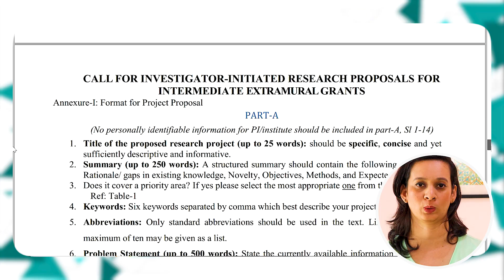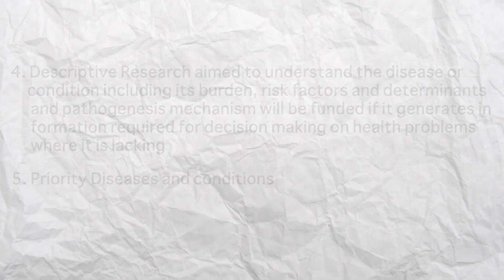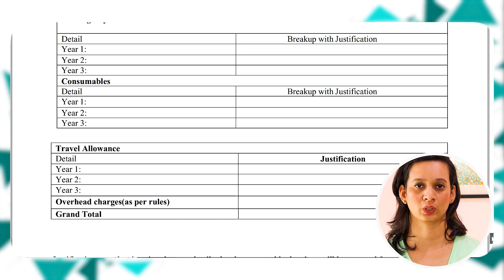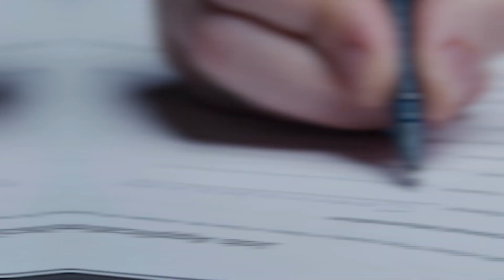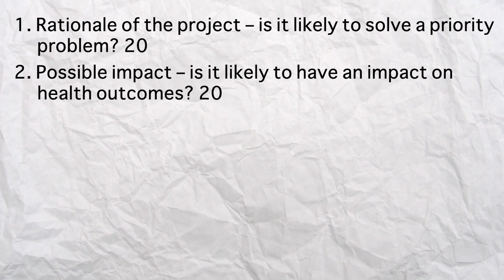Get CRORES for your research! (ICMR Call for Research Proposal 2024)